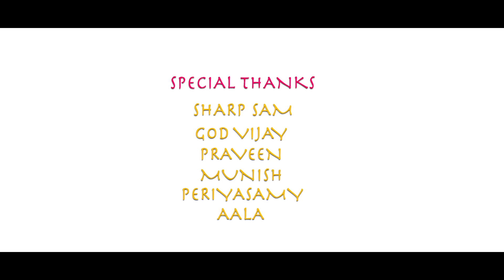Straingt Ah Poi Rightuunga | Full Song | Tik Tok Tranding | Yaara Nee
New Tranding  Gana Song Only On Yaara Nee Entertainment Channel ...

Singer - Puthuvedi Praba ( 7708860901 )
Lyrics - Saravedi Saran
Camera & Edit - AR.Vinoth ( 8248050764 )